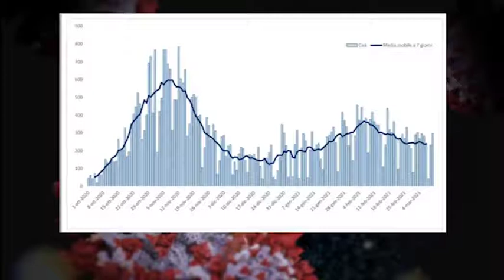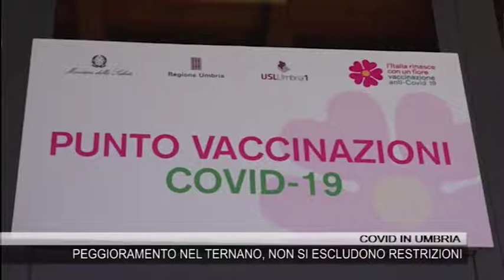COVID: PEGGIORAMENTO NEL TERNANA, NON SI ESCLUDONO RESTRIZIONI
COVID IN UMBRIA: PEGGIORAMENTO NEL TERNANO, SI VALUTANO RESTRIZIONI

La curva del contagio in Umbria prosegue la fase di tendenziale stabilità sia per quanto riguarda i nuovi positivi sia per quanto concerne ricoveri e decessi. Il dato che ha invece subito un inversione di tendenza rispetto alle scorse settimane è quello dell’incidenza nelle due provincie: infatti se quella di Perugia fa registrare una diminuzione dell’incidenza (arrivata oggi a 173 casi ogni 100mila abitanti) quella di Terni sta crescendo fino a superare Perugia con 175 casi ogni 100mila abitanti.

Anche dai grafici, illustrati dal nucleo epidemiologico durante la consueta conferenza stampa settimanale di aggiornamento della situazione Covid in Umbria, si nota un peggioramento nel ternano e nell’orvietano. Un aumento che desta preoccupazioni e non si escludono quindi restrizioni nei comuni più a rischio. “Stiamo aspettando l’esito delle valutazioni del CTS - ha detto l’assessore Coletto - e in funzioni di quelle come abbiamo fatto per Perugia potremmo fare anche per Terni”.

Sull’argomento vaccini, a livello nazionale è stato stabilito un nuovo piano: ultimate le somministrazioni al personale scolastico e alle forze dell’ordine non si procederà più per categorie ma in ordine di anzianità, fatta eccezione per le categorie più fragili. Il Commissario D’Angelo ha sottolineato come negli ultimi giorni l’Umbria abbia notevolmente potenziato il sistema vaccinale ed ha anticipato che verranno aperti nuovi punti vaccinali territoriali e saranno coinvolti maggiormente i medici di assistenza primaria nelle somministrazioni. “Con un congruo numero di vaccini - ha concluso D’Angelo saremo altamente tempestivi”.